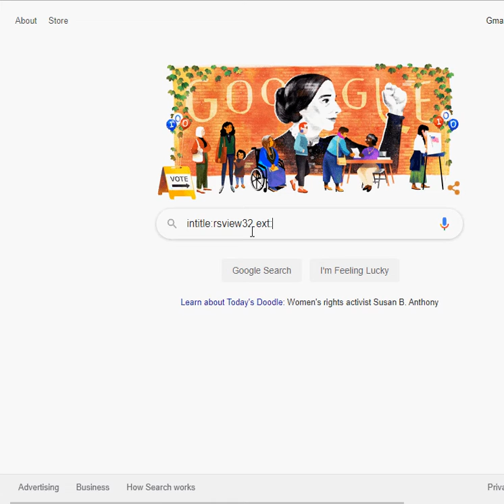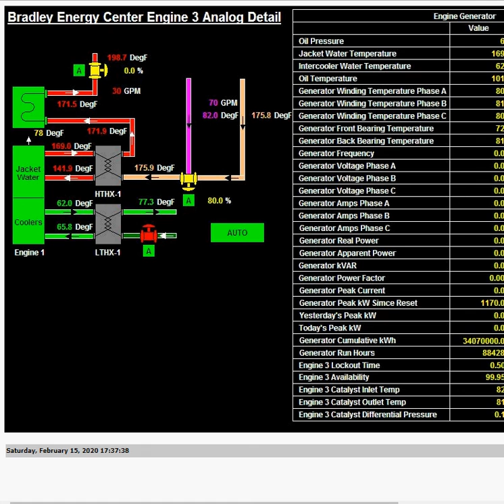Google Dork: Discover Rockwell Automation web servers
Google Dork to discover Rockwell Automation web servers.
Dork: intitle:rsview32 ext:asp . .